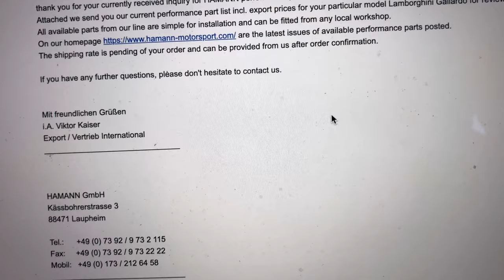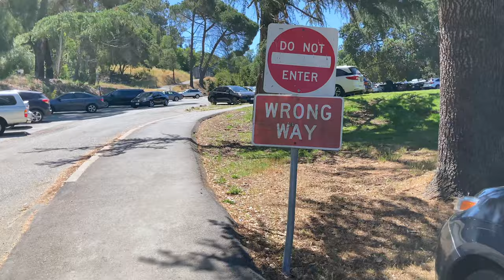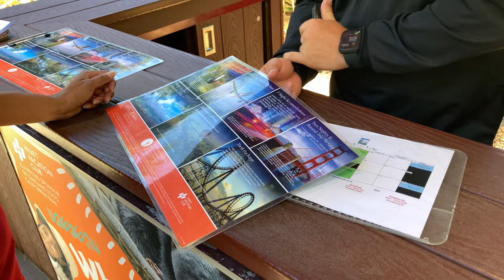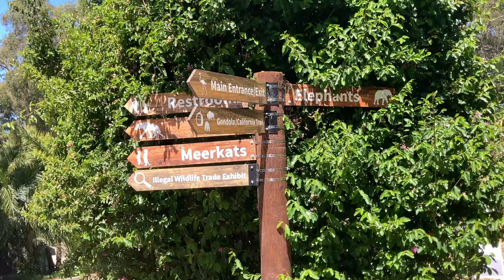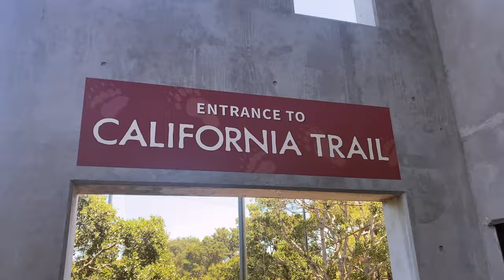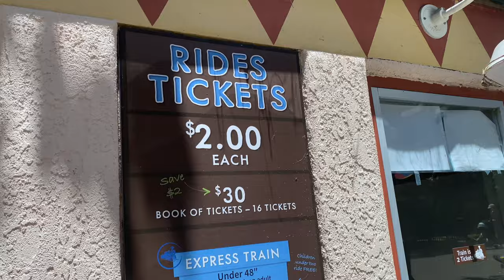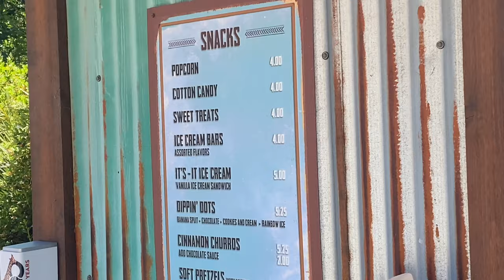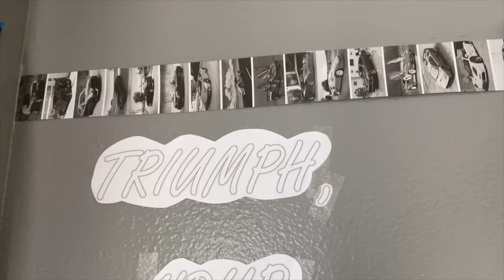California Adventures | Trip to Oakland Zoo